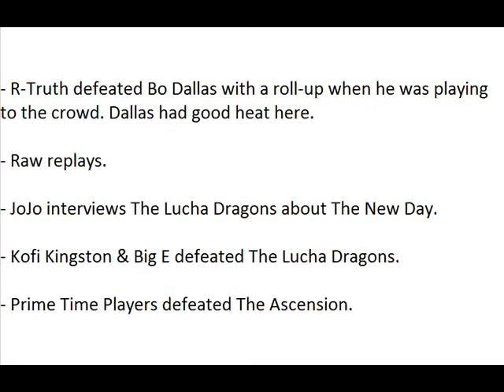WWE Main Event Spoilers 7/24/15 (HQ)